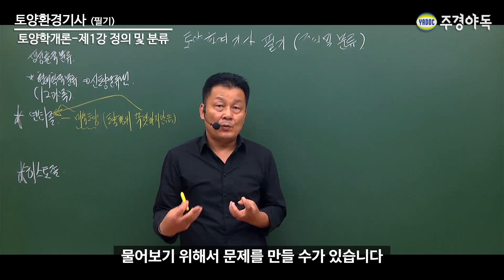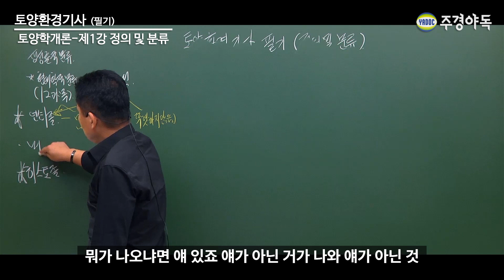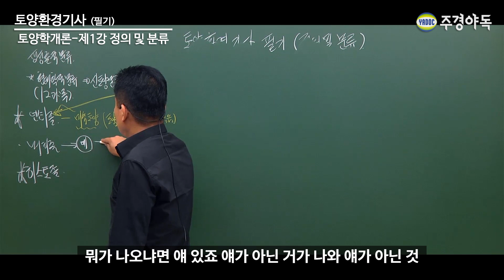토양환경기사 필기 토양학개론 - 정의 및 분류 4장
토양학개론 - 정의 및 분류
*4부 영상입니다.